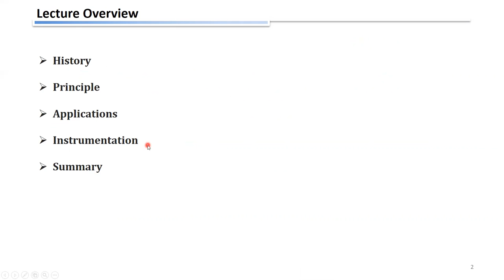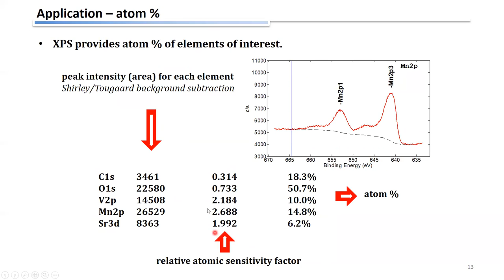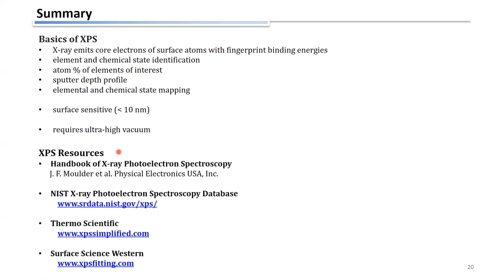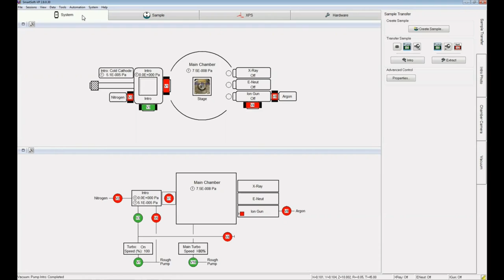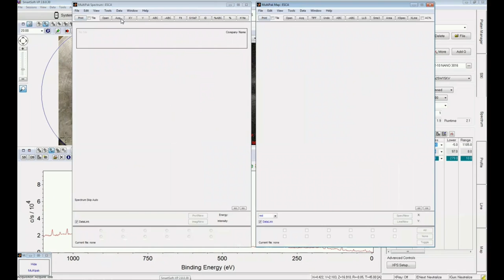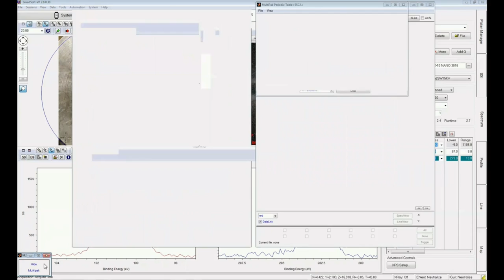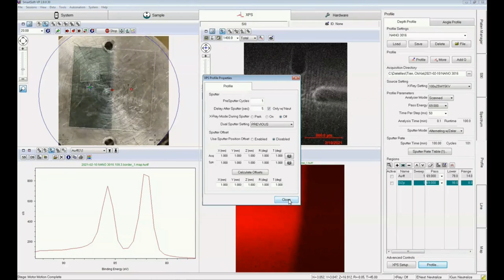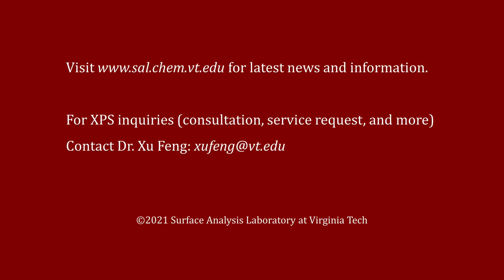X-ray Photoelectron Spectroscopy (XPS) - Lecture and Demonstration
This is a virtual course of X-ray photoelectron spectroscopy (XPS) presented by the surface analysis laboratory at Virginia Tech. It consists of two parts. The first part is a mini lecture of XPS 101. The second part is a demo measurement using PHI VersaProbe III XPS instrument, including sample preparation, demonstration of several key XPS features, and data processing.